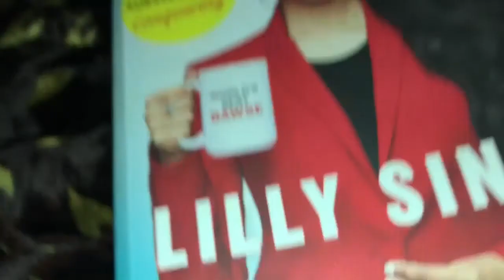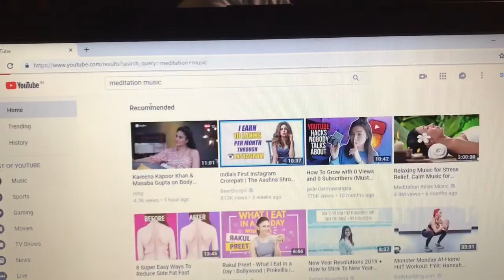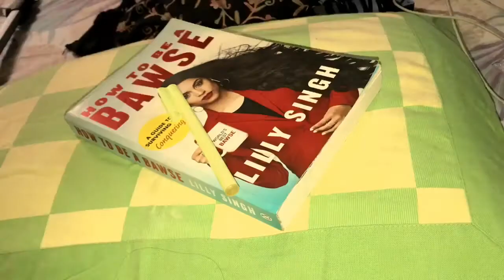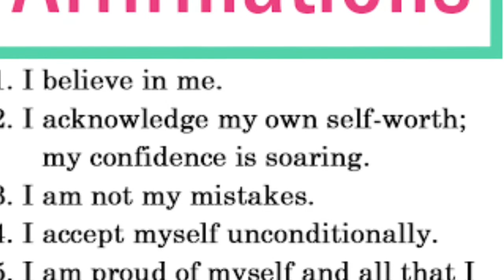Winter Morning Routine For 2019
We all know the power of routines, but following a diligent morning routine that to be in winters? Seems scary! But do not worry I will break it down for you in some easy steps and hacks so that you can achieve your goals effectively and can reap the never ending benefits of waking up early in the morning to give yourself some time for personal developement and growth.

Let us get to it !